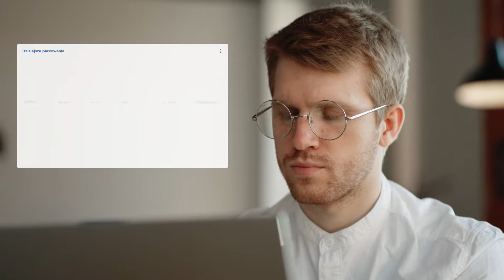Smart Parking dla Twojej Firmy | NaviParking Enterprise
Poznaj inteligentny system zarządzania parkingiem biurowym NaviParkingEnterprise od NaviParking.

Nasze rozwiązanie sprawdzi się idealnie, jeśli Twoja firma pracuje hybrydowo lub posiada więcej pracowników niż miejsc parkingowych. Ponadto rozwiązanie to maksymalnie usprawnia przepływ pracowników i transparentnie obrazuje ruch na parkingu.

Niezależnie od tego czy jesteś najemcą, pracownikiem czy właścicielem parkingu - NaviParking Enterprise przynosi realne korzyści.

Optymalizacja i transparentność to nie jedyne zalety. Dzięki możliwości udostępnienia miejsc parkingowych w aplikacji NaviPay osobom spoza Twojej organizacji możesz dodatkowo zarabiać na dotąd niewykorzystanych miejscach postojowych.

To co wyróżnia nasze rozwiązanie to koncepcja współdzielenia miejsc między pracownikami - dzięki NaviParking Enterprise mogą korzystać z pustych miejsc podczas nieobecności współpracowników z organizacji.

Z naszych usług korzystają firmy takie jak Bosch, UPC oraz GTC.

Obejrzyj krótkie wideo i dowiedz się co zyskasz dzięki NaviParking Enterprise!

O nas:

Jako NaviParking dążymy do tego, by nasza wizja smart city stała się codziennością dla miast.

Naszą misją jest tworzenie wygodnych, zrównoważonych i cyfrowych rozwiązań parkingowych, aby poprawić jakość życia ludzi w mieście.

Oferujemy rozwiązania, które cyfryzują i integrują wszystkie procesy związane z parkowaniem, umożliwiając naszym klientom optymalne wykorzystanie posiadanych zasobów. Dostarczamy użytkownikom informacji w czasie rzeczywistym o dostępności i zajętości pobliskich miejsc parkingowych w bezpłatnej aplikacji mobilnej NaviPay, a także możliwość dokonywania rezerwacji i zakupu abonamentów parkingowych za pośrednictwem strony

Obserwuj nas w social mediach:

🚗 Zajrzyj na naszą stronę internetową, aby zarezerwować miejsce parkingowe i dowiedzieć się więcej o ofertach abonamentów parkingowych